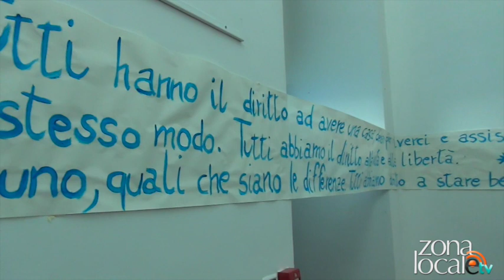Verso il Natale - Le stelline della solidarietà a Vasto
di Giuseppe Ritucci e Silvio Laccetti